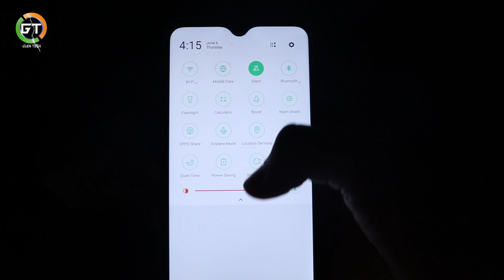Li-Fi project | How to transmit data with light | Best School science project | GLEN TECH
Here we will do Data transmission experiment by using Li-Fi. Maximum speed of Li-fi is tested 100Gbps and it can be upto 240 Gbps theoretically. In this experiment, we will transmit audio signal over Li-fi.

👇Materials used in the video with buying links 👇
*JBL Go 2 Bluetooth Speaker
*6w solar panel
*3.5mm Aux Cable
*3w white led diy
*220 ohm resistors
*hw battery
*hw battery connector
* Soldering Iron 25w
* Soldering Iron 60w
* Hot Melt Glue Gun 40 Watt

2-LIKE
3-SHARE
4- COMMENT